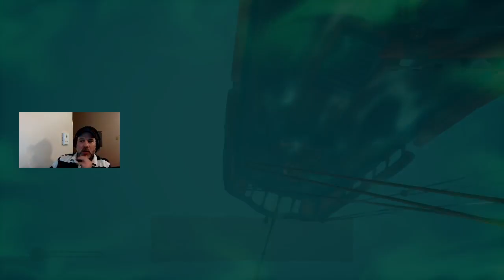Hourglass Explosive Barrels guild fun.